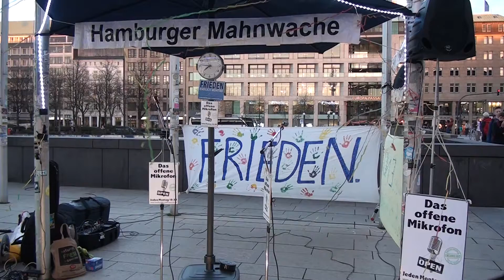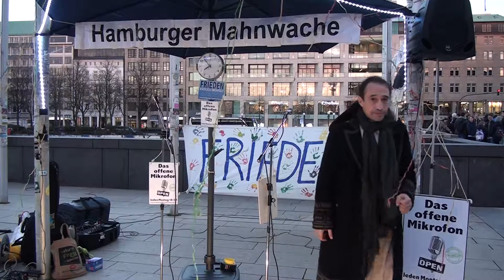133. Hamburger Mahnwache-11 | André zum Wahlgesetz